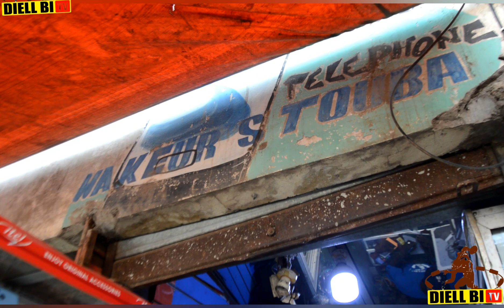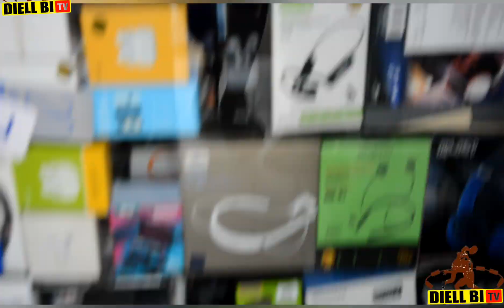🚨Cotch Bara wakh na lou dow war si khaléy yeup samay kharîte drapeau bi magi wo nieup ...